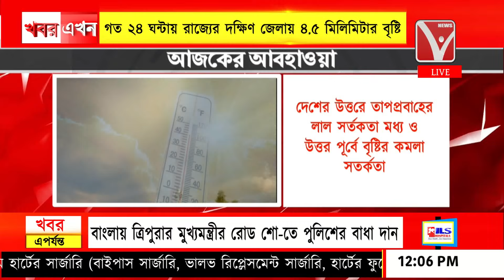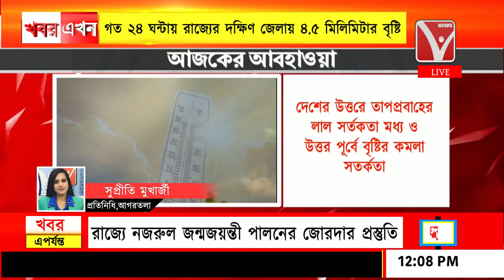Weather : ঝড়-বৃষ্টির কমলা সতর্কতা, বঙ্গোপসাগরে তৈরি ঘূর্ণিঝড় রেমাল আছড়ে পরবে উত্তর-পূর্বে